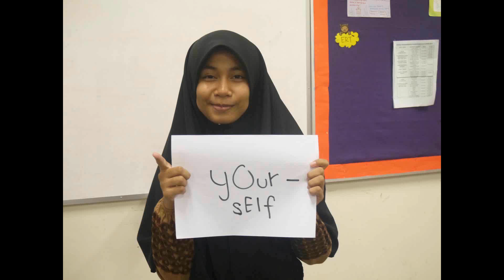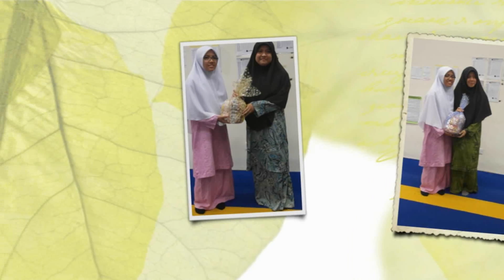Count On Me - Al Battani SUPERB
Watch the memories of Al-Battani's 2014!!
This video is by SMAP Bentong a.k.a SUPERB's student and it made by RainingSky Production. Well this video have more than 1 song so just enjoy!